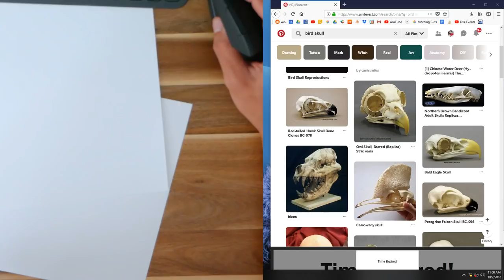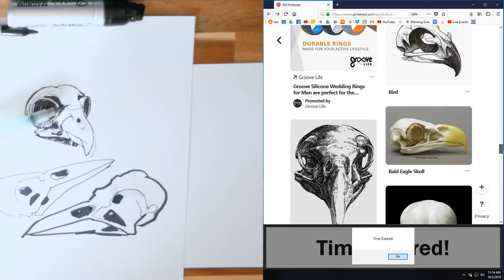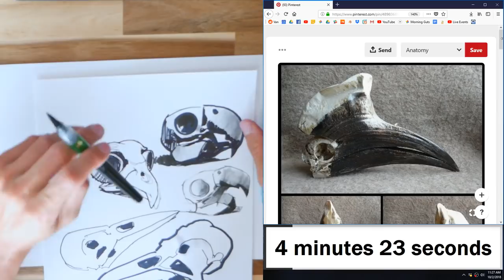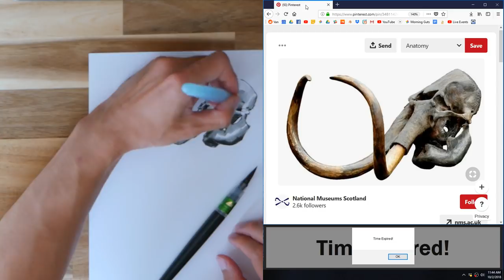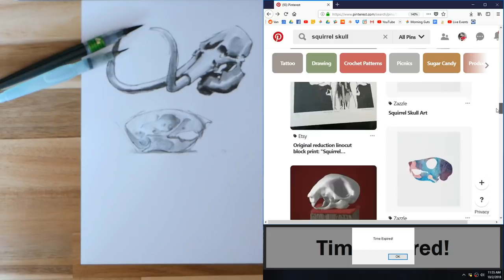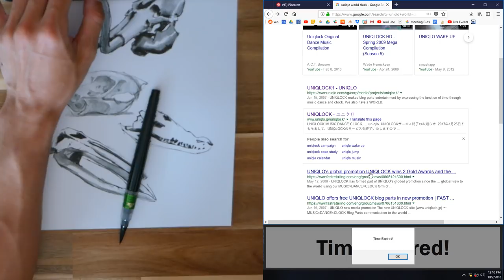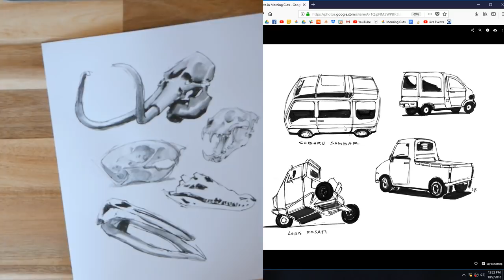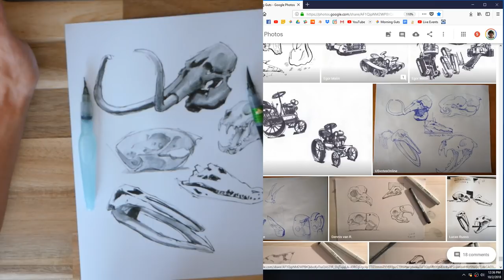Morning Guts | Inktober Day 2 Draw Along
Livestreaming Every Day at 11AM PST
Warmup Sketches with a 5 minute timer, bust out your dusty pens and join in!